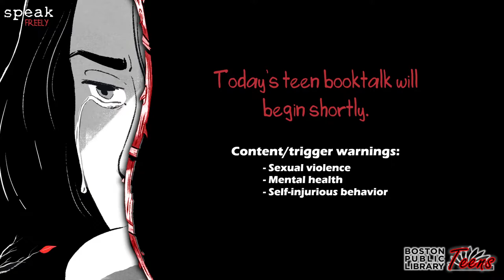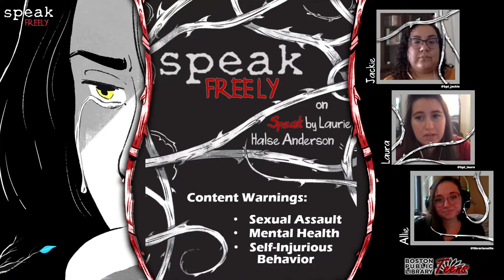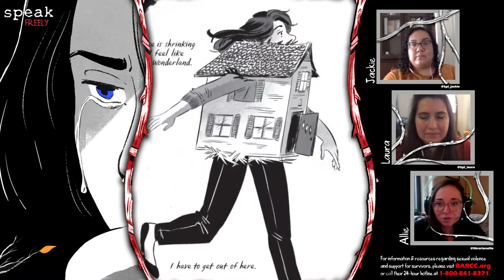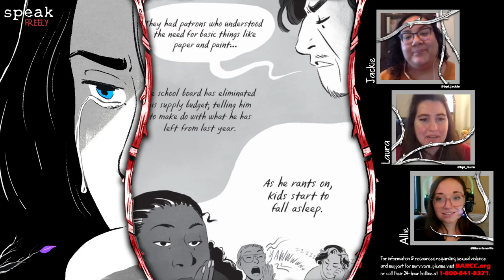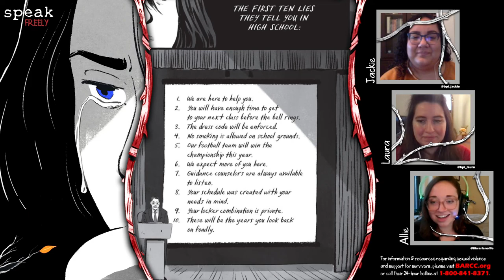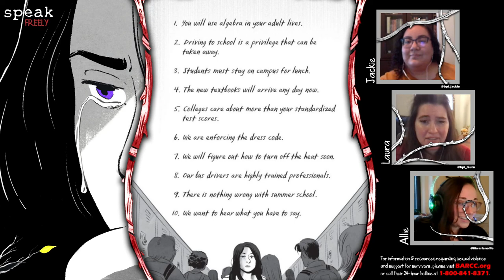Speak Freely: A BPL Teens Book Club Twitch Stream on Laurie Halse Anderson's "Speak" (graphic novel)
Presented by the Boston Public Library Teen Services crew and originally aired on Twitch on December 17, 2020. Come follow us on all our platforms for more compelling content in gaming, literature, and more! Twitch.tv/BPLts; Instagram @BPLBostonTeens; Tiktok @BPLBostonTeens; Twitter @BPLTeenCentral.

"Speak up for yourself—we want to know what you have to say." From the first moment of her freshman year at Merryweather High, Melinda knows this is a big fat lie, part of the nonsense of high school. She is friendless—an outcast—because she busted an end-of-summer party by calling the cops, so now nobody will talk to her, let alone listen to her. Through her work on an art project, she is finally able to face what really happened that night: She was sexually assaulted by an upperclassman, a guy who still attends Merryweather and is still a threat to her. With powerful illustrations by Emily Carroll, Laurie Halse Anderson's Speak: The Graphic Novel comes alive for new audiences and fans of the classic novel.

Join a group of teen librarians as they discuss the graphic novel version of Speak, the December Teens Book Club Twitter pick, originally streamed on BPL's Teen Services Twitch channel, Twitch.tv/BPLts. Teens can reserve and schedule a pickup for one of the library's copies by using their library card/ecard at BPL.org. Whether or not they have read Speak, teens are encouraged to join the conversation, letting us know their favorite content from our YA Fiction & Mental Health Awareness teen booklist or other great resources.